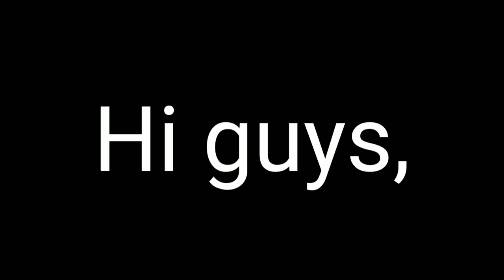here is my world.......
THIS IS MY LOVELY MINECRAFT WORLD